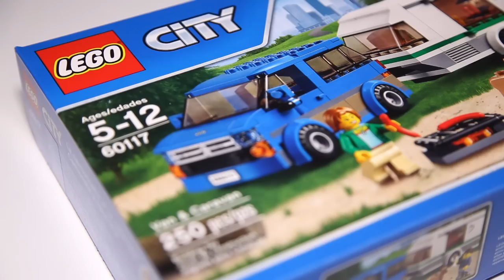Lego City 60117 Van & Caravan Speed Build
A detailed look at the Lego City Van & Caravan.
Pieces: 250
Price $19.99

Get ready for vacation time. Pack up the grill and food and remember the dog’s bone. Bring the coffee maker and drive to the campground in your van, hauling your caravan. Set up the caravan and get ready for fun. Summer camping is great in Lego City.